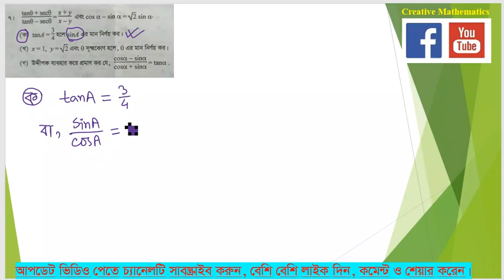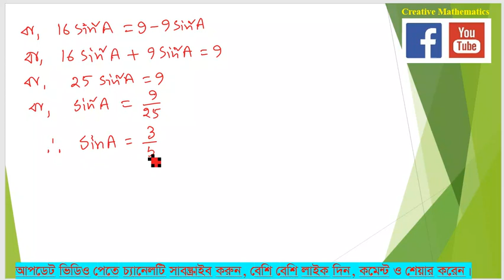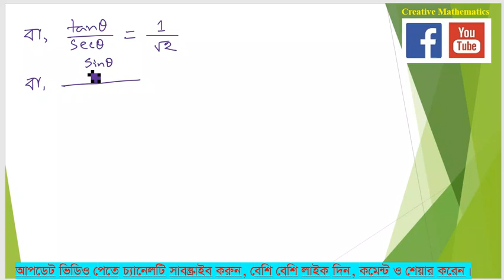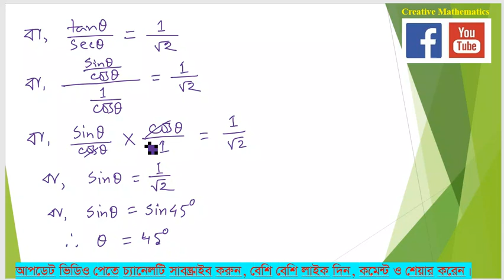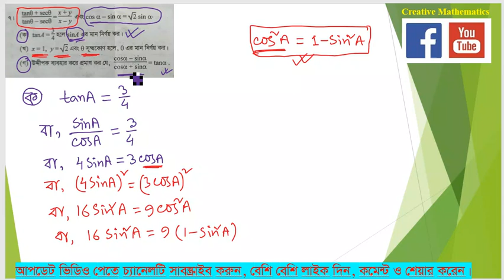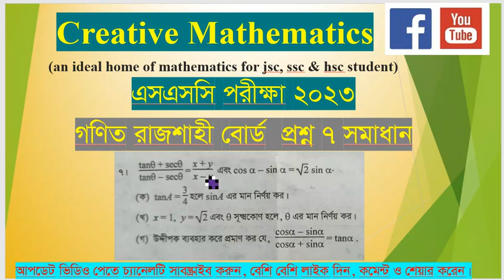SSC 2023 Rajshahi Board Math CQ 7।।এসএসসি ২০২৩ রাজশাহী বোর্ড গণিত প্রশ্ন ৭ সমাধান।Part-1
SSC 2023 Rajshahi Board Math CQ 7।।এসএসসি ২০২২ রাজশাহী বোর্ড গণিত প্রশ্ন ৭ সমাধান।Part-১
এসএসসি ২০২৩ রাজশাহী বোর্ড গণিত পরীক্ষায় নবম অধ্যায় ত্রিকোণমিতি থেকে আসা সৃজনশীল প্রশ্নের সমাধান।